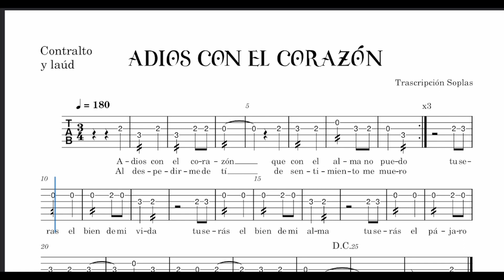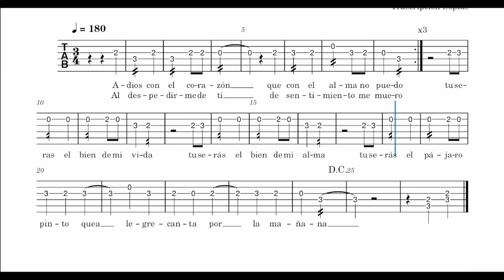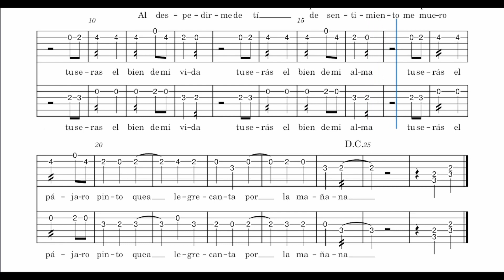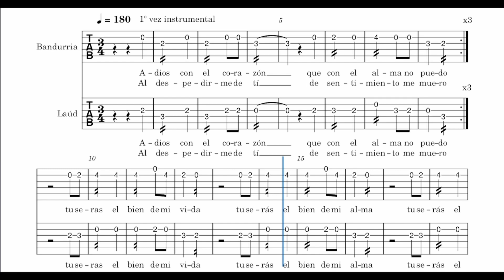Cómo tocar ADIÓS CON EL CORAZÓN | Contralto y laud | partitura cifrada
Adiós con el corazón, una canción de despedida muy conocida, sencilla y que te traigo al canal para que la aprendas con éste vídeo. Con ésta y las dos canciones anteriores, la paloma y la sirena, tendrás lo justo para poder empezar a sobrevivir como novato de la tuna en cualquier misión o parche que te echen. 👇👇👇👇

Artículos de mi Set-UP 🧑‍💻
🎚️ - Afinador D'Addario imperdible
🎧- Audio-Technica M20x
🎤- Micrófono USB Tonor Q9
↕️ - Escritorio elevable Flexispot E7
🪑- Silla ACTIU Stay
🦾- Soporte dos monitores HUANUO

00:02 - Musical y estribillo
00:27 - Estrofa
00:42 - Musical y estribillo
01:07 - Estrofa
01:25 - 2º vez
02:49 - Badurria y laúd